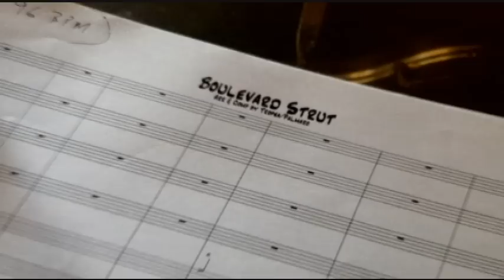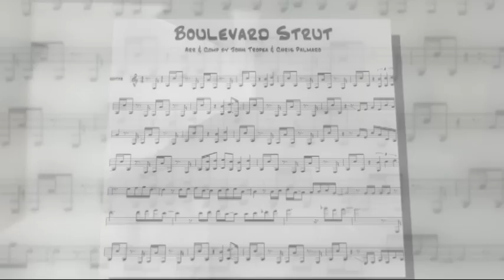"Boulevard Strut" Tropea / Palmaro project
"Boulevard Strut" Composed, arranged and produced by John Tropea  & Chris Palmaro

Musician Credits:

John Tropea (Guitar)
Chris Palmaro (Hammond B3 and Misc. Percussion)
Rally Bop aka "Bronx General" (Rap)
Don Harris  (Trumpet)
"Blue Lou" Marini (Ten Sax) & Larry Farrel (Trombone & Solo)
(of the Original Blues Brothers Band)
Bill Harris (Bari Sax)
Pedro Martinez  (Percussion)
Tommy Mcdonnell (Congas)

Audio Credits:
Ken Wallace (Audio Engineering-Basic  Tracks)
Assisted by Zack Morrow
Live Tracks recorded at:
UMPC, Hackensack, NJ

Video Credits:
Andre Betts (Studio Footage)
Chris Palmaro  & Rally Bop (Outdoor Footage)
Jack Skuller (Additional outside footage)
Video editors: Russ Defilippis/Tropea/Palmaro
Avid editing and special effects by Russ Defilippis
Audio for Video Mastered by Dean Bailin